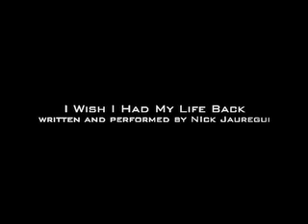I Wish I Had My Life Back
Nick Jauregui sings a song he wrote about the BP Gulf disaster. April 20, 2010.